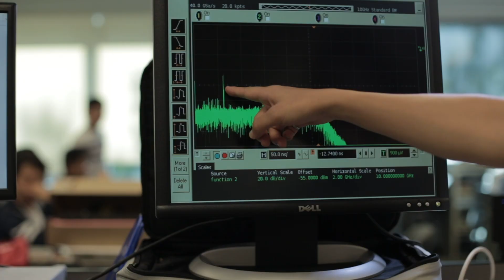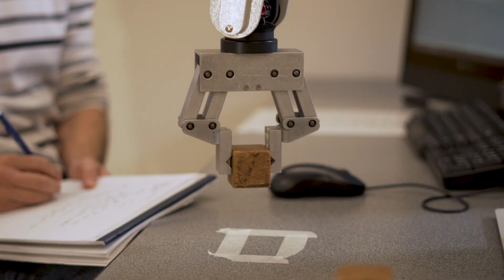Electrical and Computer Engineering at UVic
If it runs on electricity or uses electromagnetism, electrical engineers are behind it—from devices that detect tumours to machines that record sound. Computers are at the heart of modern machines like cell phones, automobiles, drones, robots and more.